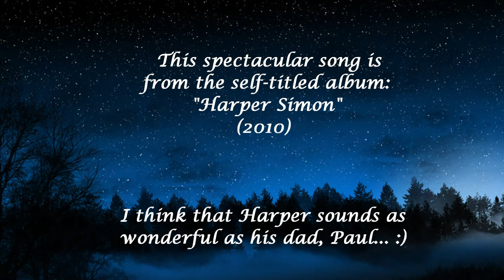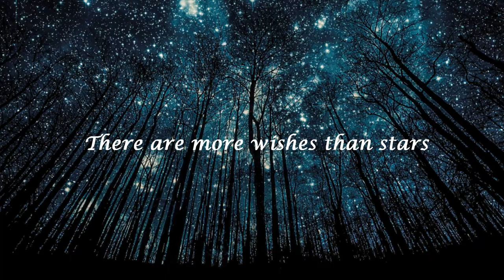"Wishes and Stars" - Harper Simon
This spectacular song is from the self-titled album: "Harper Simon" (2010)

I think that Harper sounds as wonderful as his dad, Paul... :)